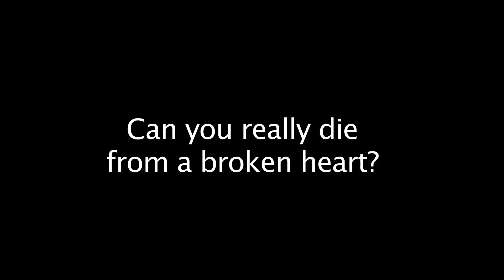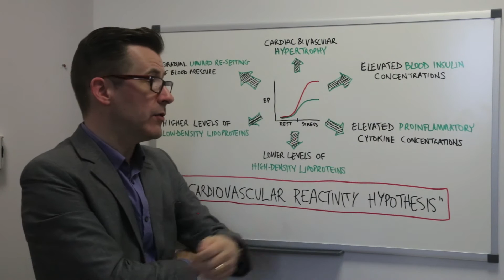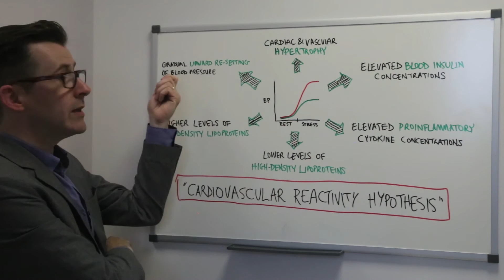Can you really die from a broken heart? - Myths Busted by Prof. Brian Hughes - ReelLIFE SCIENCE 2016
Prof. Brian Hughes investigates whether the belief that feelings of misery and loneliness can cause someone to die of a broken heart, is in fact true. His work in the School of Psychology in NUI Galway explores the link between emotional stress, the functioning of our hearts, and our risk of developing various heart diseases.

This video is part of the ReelLIFE SCIENCE outreach programme for schools, based in NUI Galway and supported by Science Foundation Ireland and the CURAM Centre for Research in Medical Devices.